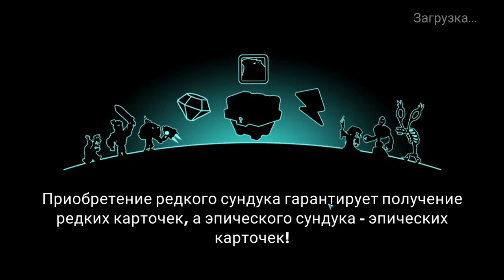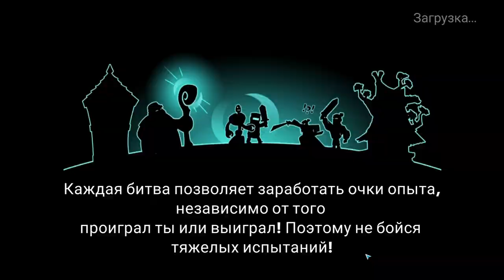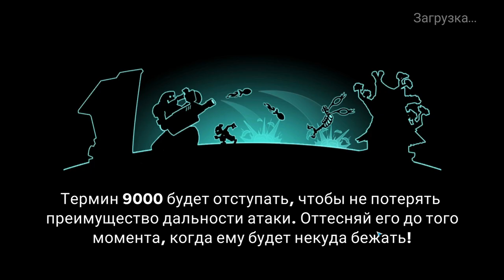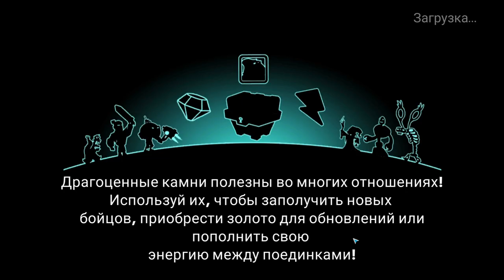Tower Conquest #274 ВКРАТЦЕ ОБЬЯСНЮ 😆